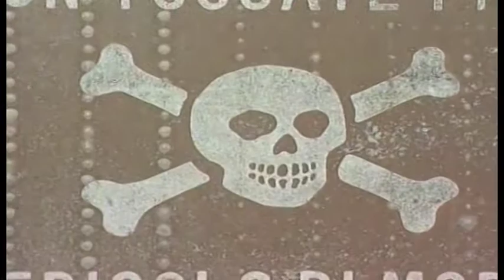Chimet, respinta la richiesta danni delle parti civili